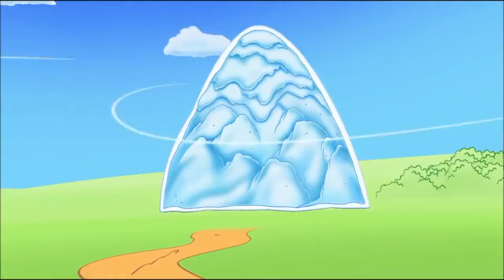Map Season 8 Episode 2